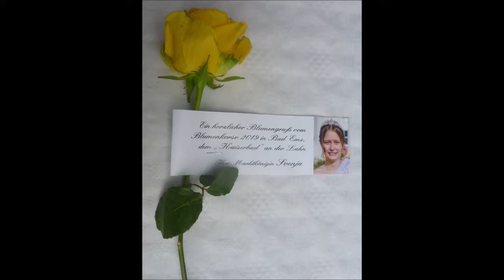Bad Ems * 56. Blumenkorso Bad Ems * Umzug Römerstr. * Teil 4 * 25.08.2019